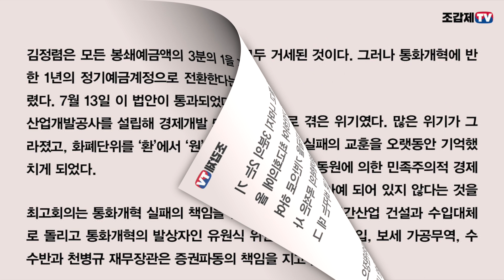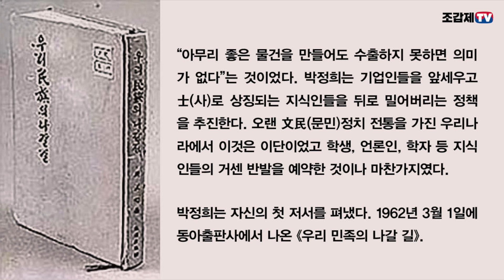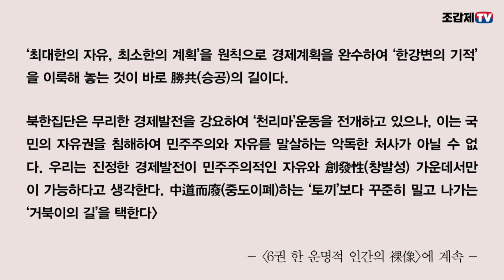“우리는 토끼보다 거북이의 길을 택한다”